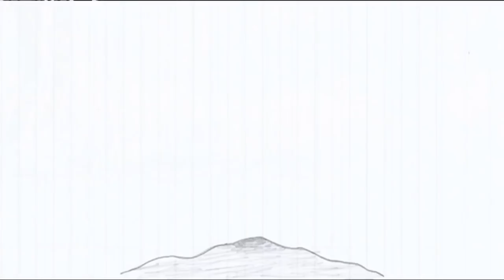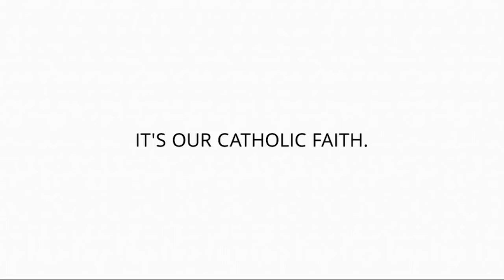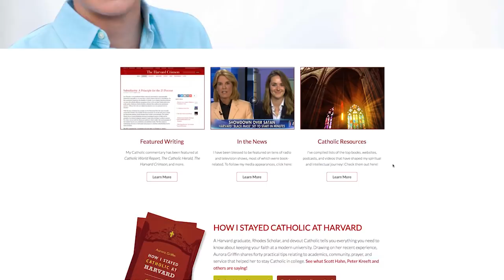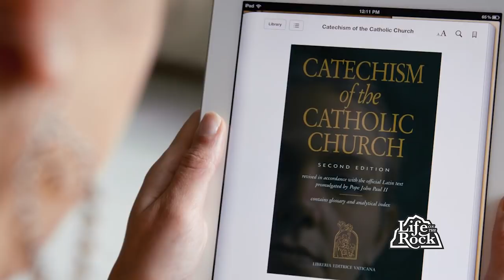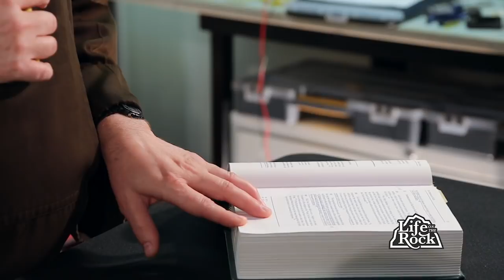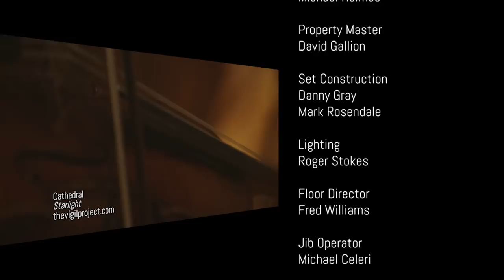Life On The Rock : Special Guest, Aurora Griffin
This episode features:  Harvard Graduate, Aurora Griffin - who discusses the importance of keeping your faith in college; and offers practical tips, drawing on her experience at Harvard.  Brother Leo Mary speaks about how the scriptures were written, and their primary author, the Holy Spirit.  Cool 2B Catholic premiere's Cari Elizabeth Weinheimer's short video, \"Make A Mark\".